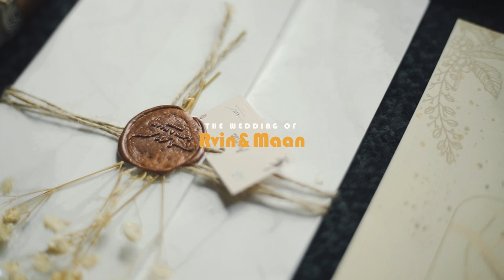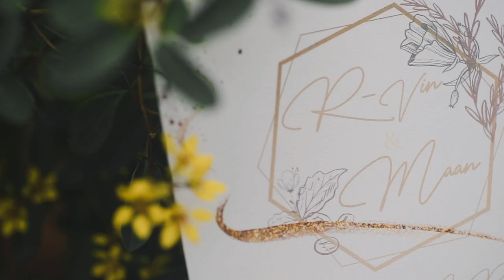R-VIN & MAAN SDE 06.03.2023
SDE by Ohana Memoir Production
Preparation Area: First Pacific Leadership Academy/ Kingfisher Way

Song used in the SDE:
   - Ehu Girl by Kolohe Kai
   - Uhaw by Dilaw

Special Thanks to:

Bridal Bouquet and Church Flowers: Bhongs Flowers
Bridal Car: Ate Cza
Church: The Antipolo Cathedral
Coordinator: Blissful Forever Events
Food and Styling: Sac B Catering
Grazing Table: The Perfect Blends
Groom Barong: Maganos Embroidery Barong and Filipiniana
Groom Pants: Tita Tess
HMUA: arjohnconge_makeup.artistry
Photo and Video: Ohana Memoir Production
Prep Venue: The Kingfisher Way
Reception: Jardin de Miramar
Souvenirs: MIB Photoman PH
Wedding Gown: Allin Bassig Couture
Wedding Ring: Ty Po Huat Goldsmith

Remorento Family
Barretto Family
Friends
Team Baliw
Lakwatseros/OYJ Peeps
Vampamilya